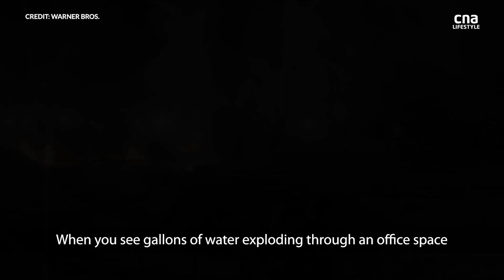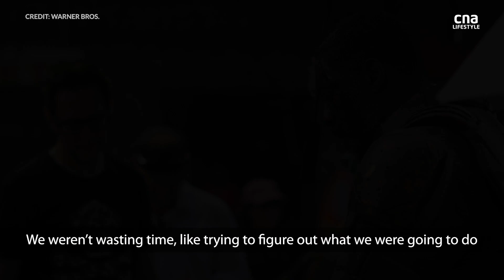Suicide Squad cast on supervillain Olympics, giant talking shark | CNA Lifestyle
At some point during this wild conversation, explosives, polevaulting and being sassy were brought up. Here’s our fun interview with Margot Robbie (Harley Quinn), Flula Borg (Javelin), Nathan Fillion (TDK), Peter Capaldi (The Thinker), Joel Kinnaman (Rick Flag), Idris Elba (Bloodsport), David Dastmalchian (Polka-Dot Man) and Daniela Melchior (Ratcatcher 2).